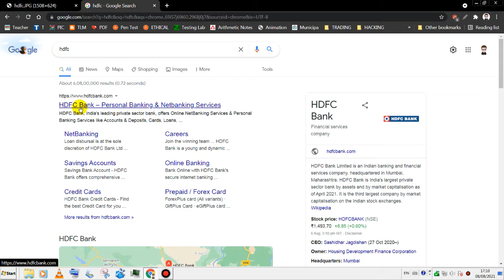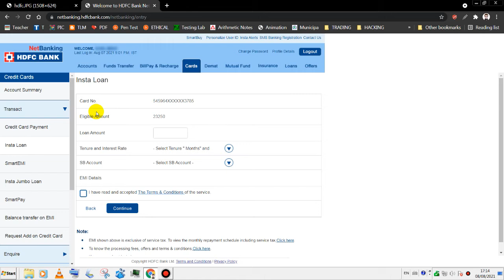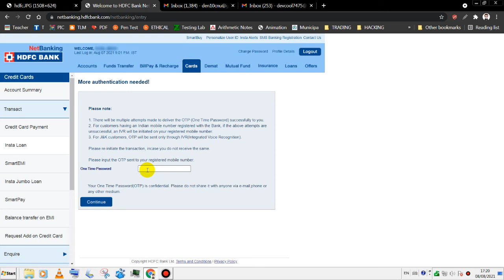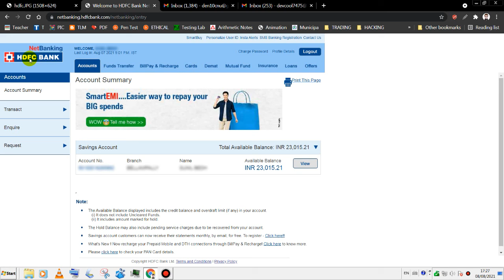HOW TO APPLY HDFC BANK CREDIT CARD INSTA LOAN 2021|GET INSTA LOAN USING HDFC CREDIT CARD 2021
HDFC INSTA LOAN USING CREDIT CARD
STEPS.
1. Login to your HDFC net banking .
2.Select ''CARD'' from menu
3. Select ''TRANSACT'' from sub menu
4. select ''Insta loan'' option.
5.select '''' LOAN AMOUNT''''
6. Select ''''TENURE and INTREST rate''''
7.Complete your process using OTP authentication.
8.success.